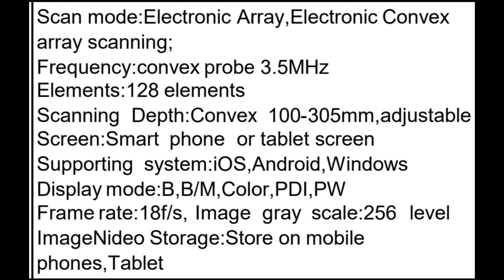Portable Color Ultrasonic Scanner Doppler Convex Linear Support Android Phone Tablet Windows NIW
Pocket Portable Color Ultrasonic Scanner Doppler Convex Linear Support Android Phone Tablet  Windows NIW

Scan Mode: Electronic Array,
Electronic Convex Array Scanning;
Frequency: Convex Probe 3.5MHz
Elements: 128 elements
Scanning Depth: Convex 100-305mm, Adjustable

Screen: Smart phone or tablet screen
Supporting system: iOS, Android, Windows
Display mode: B,B/M, Color, PDl, PW
Frame rate: 18f/s,
Image gray scale: 256 level
Image Video Storage: Store on Mobile
Phones,Tablet.

Wireless. Download an app on your phone to connect to the image.

Turn on Bluetooth, WiFi, Use the software

Buyers & Dealers may approach.

Manufacturer Distributers Importers Exporters Traders

NIW
PRESENT